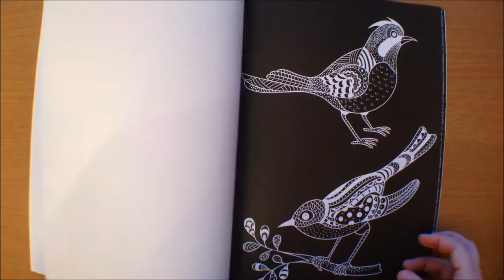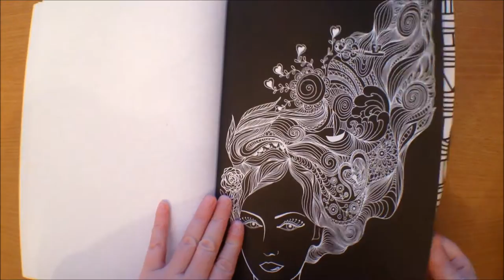Kaleidoscope Neon Colouring: Butterflies and More Coloring Book Flipthrough